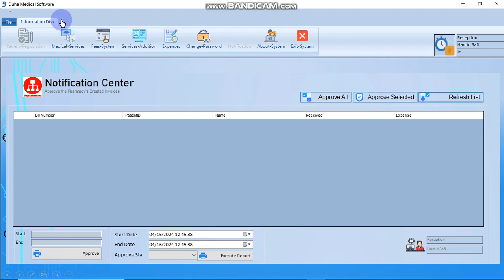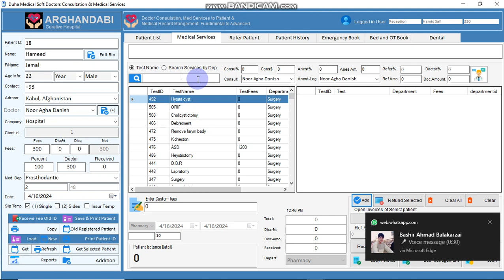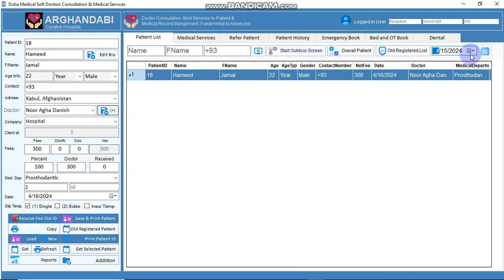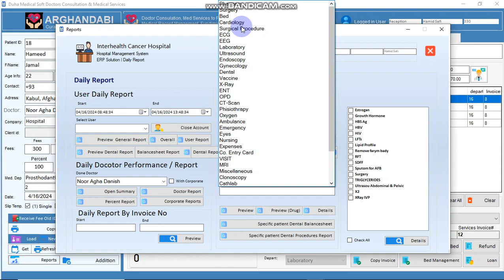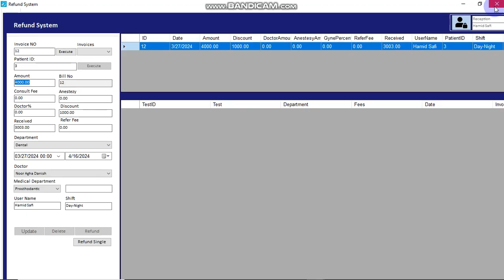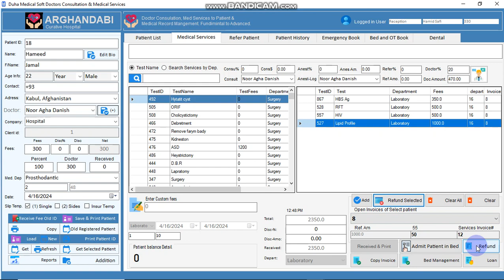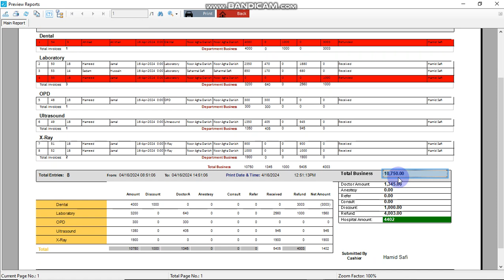HMS Training Lecture 01